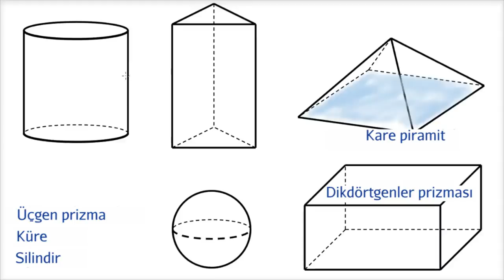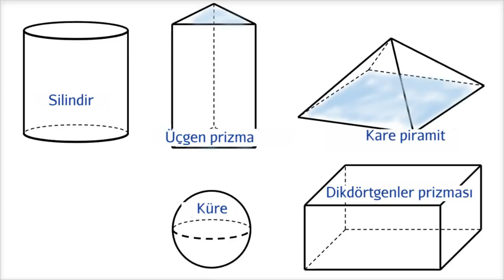3 Boyutlu Şekiller: Küp ve Prizmalar (Matematik) (Temel Geometri)